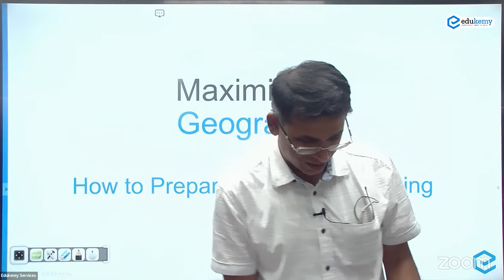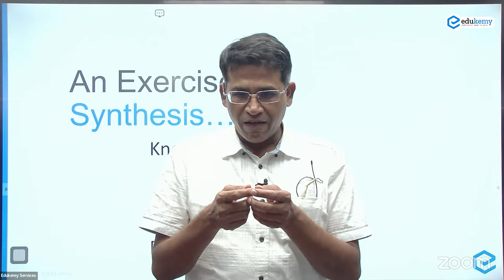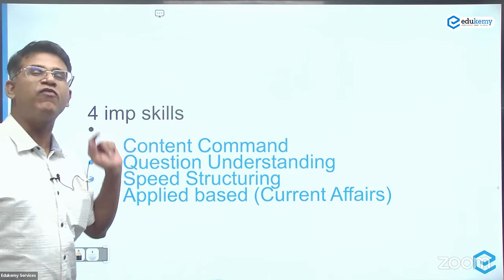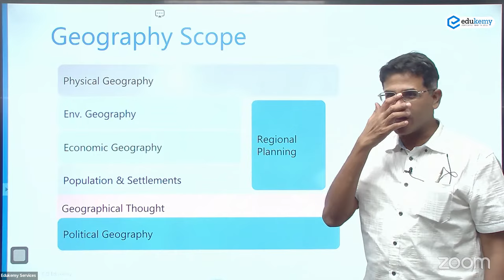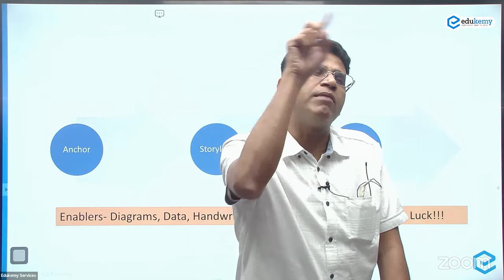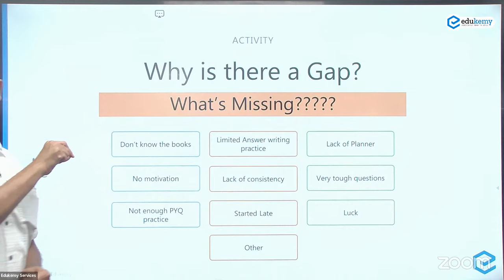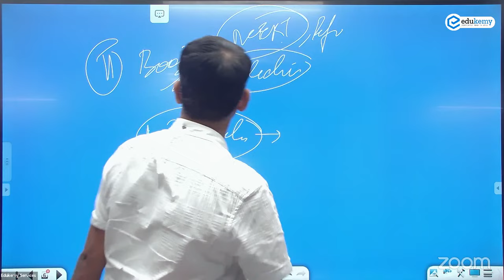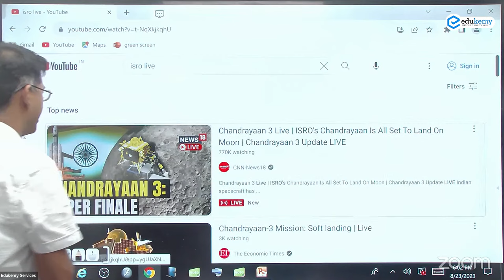How to enrich your Answer Writing Skills? | Shabbir Sir | 23rd August, 4:00 | Edukemy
Answer writing stands as the cornerstone of effective UPSC Mains preparation, shaping your success trajectory.

Often, aspirants dive into answer writing right from day one. However, a common challenge arises – many initiate without a robust grasp of the content. Insufficient familiarity with current affairs poses hurdles in infusing answers with data, facts, and timely instances.

The realm of Geography Optional paints a distinct canvas. It necessitates more than generic bullet points; it demands the finesse of Regional Maps, the wisdom of geographers, and contemporary case studies.

Yet, a perplexity looms – where does one commence? Techniques are discussed, yet the query of when to embark lingers – write with existing knowledge, or after acquiring a holistic understanding?

In this enlightening session led by Shabbir Sir, all your Answer Writing quandaries shall find resolution.

Crafting a winning strategy stands pivotal in conquering the UPSC Exam.

This workshop delves deep into the art of Answer Writing, nurturing your comprehension. It navigates through strategies, commencing from scratch, and culminating in stellar performances.

Embark confidently:
How to commence?
What to encompass?
What minimal strategy reaps maximum rewards?
- 51 UPSC qualifiers in Final Merit List (UPSC CSE 2020) & 71 Selections in UPSC CSE 2021.
- 7 Edukemy students in the top 100 (UPSC 2020) and 6 students in the top 100 (UPSC 2021)
- 50% questions hit rate in mains.
- 80+ years of cumulative teaching experience.
- India's Best-in-class Faculty.
UPSC CSE Geography Optional Foundation 2024 - August Batch (Online)

UPSC CSE Geography Optional Foundation 2024 - August Batch (Offline)

UPSC CSE Geography Optional (Integrated Course + Test Series) 2024 - August Batch (Offline)

UPSC CSE Geography Optional (Integrated Course + Test Series) 2024 - August Batch (Online)

GS Integrated (Foundation + Advanced) Course 2024 - August Batch (Online)

GS Integrated (Foundation + Advanced) Course 2024 - August Batch (Offline)

For Daily Updates and Study Material:
2. Be Exam Ready by Practicing Daily MCQs
3. Daily Newsletter - Get all your Current Affairs Covered
4. Mains Answer Writing Practice